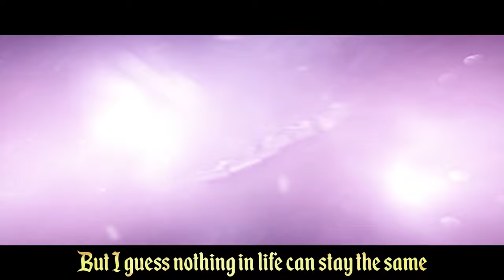INTRO FOR SOMUCHSKILL (ft.freeze[c4d]) | JoeyArtZ - METAL COMEBACK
⌵❝INTRO INFORMATION❝⌵
🎵➤Trevor Daniel - Never
🅰️➤God of War
🔆➤idk eqnx royal lights or smth

🔧STEAM ↣ JoeyArtZ
💣EPIC GAMES ↣ JoeyArtZ

 ⌵❝MY INSPIRATIONS❝⌵
🧡 ↣ Walleez
💛 ↣ Collex
💚 ↣ GajdaSuper
💙 ↣ ISongPlay
💜 ↣ randey
🖤 ↣ EQNX

©️ 2019 JOEYARTZ